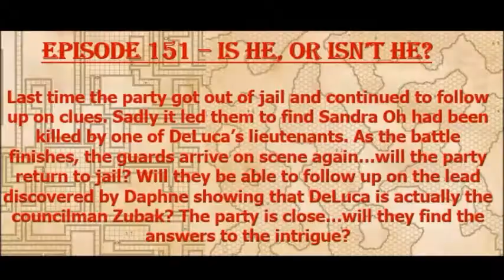Episode 151 - Is He or Isnt He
The Cacophony Saga reaches a tipping point when the guild is burglarized and an old danger presents itself in an epic battle!